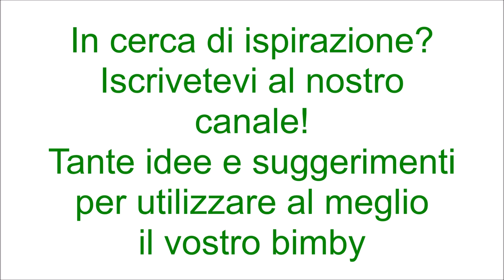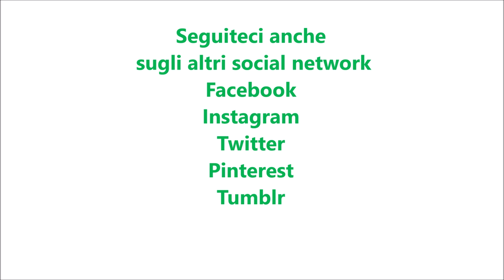Zucchine e melanzane marinate per bimby TM6 TM5 TM31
Ingredienti:
250 g di zucchine tagliate a fette
250 g di melanzane tagliate a fette
600 g d'acqua
1 spicchio d'aglio senz'anima
1 mazzetto di prezzemolo
1 mazzetto di basilico
qualche fogliolina di menta
1 cucchiaino di origano
sale e pepe q.b.
60 g di olio e.v.o.
20 g di aceto di mele